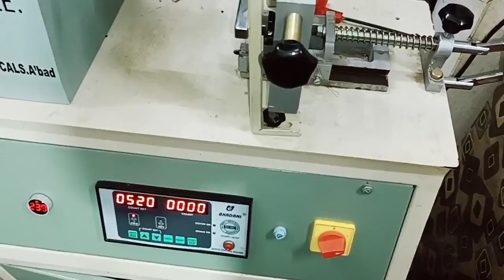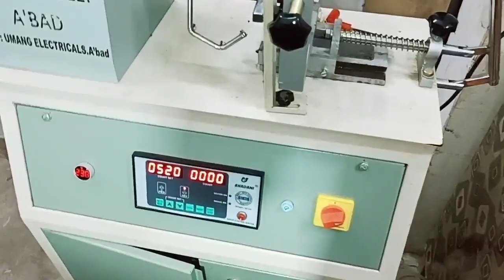रनिंग क्वायल बाहर नहीं आएगा इस मशीन से, हाई स्पीड की बेस्ट वेंडिंग करें, Umang Electricals Bhadhani